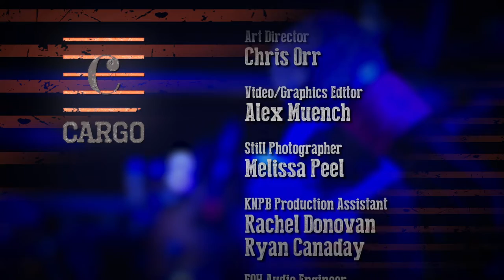KNPB Presents: CARGO LIVE! at Whitney Peak Hotel - Moon Taxi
Moon Taxi is an American indie-progressive rock band based in Nashville, Tennessee. The band was founded in 2006 by Trevor Terndrup (vocals, guitar), Tommy Putnam (bass), Spencer Thomson (guitar, programming), Tyler Ritter (drums), and Wes Bailey (keys) while attending Belmont University.

On September 10, 2013, Moon Taxi released its third studio effort, Mountains Beaches Cities, on the band's label, 12th South Records via BMG. The album features 10 unreleased tracks produced by guitarist Spencer Thomson. Mountains Beaches Cities was recorded in Nashville, TN at SonyTree Studios and See Six Studios.

On November 11, 2013 Moon Taxi appeared on The Late Show with David Letterman, marking the band's national television debut. On January 15, 2014 Moon Taxi performed "The New Black" on Conan (talk show).